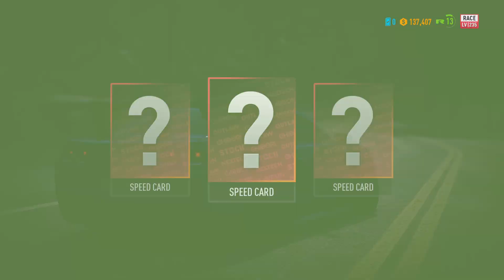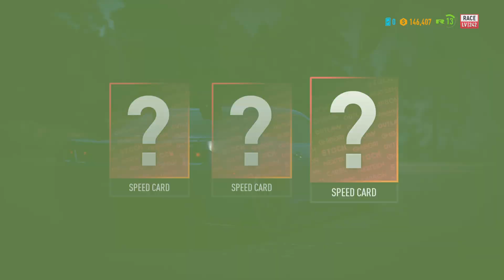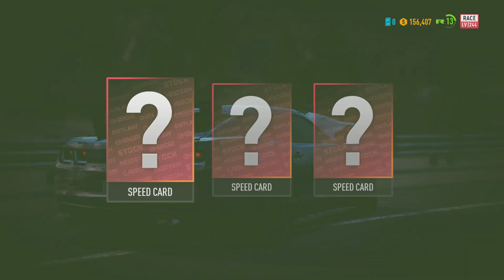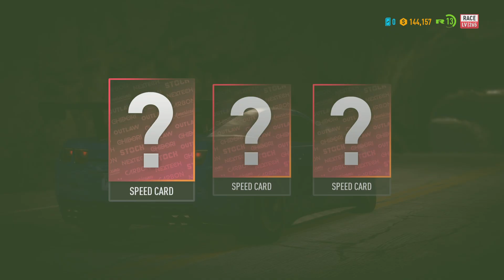Need for Speed Payback